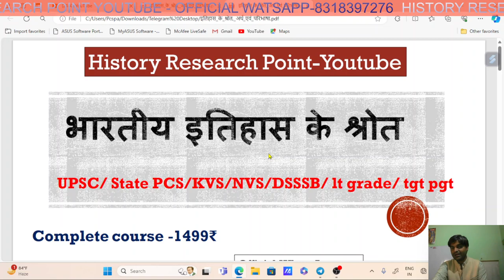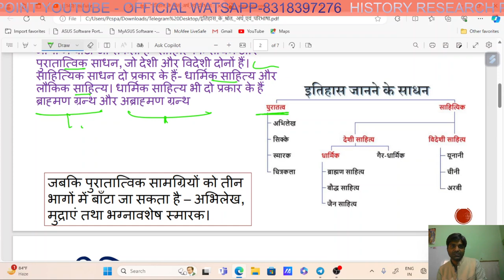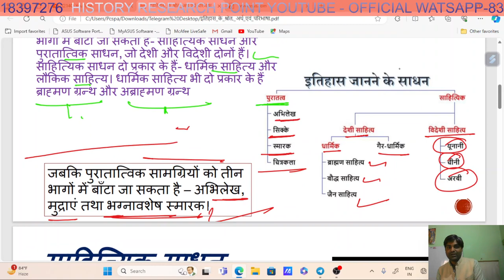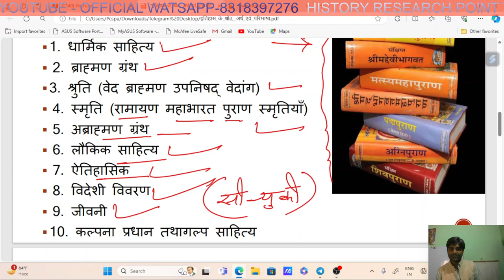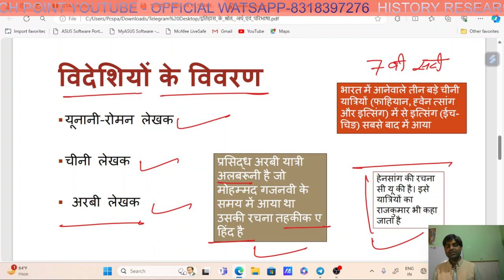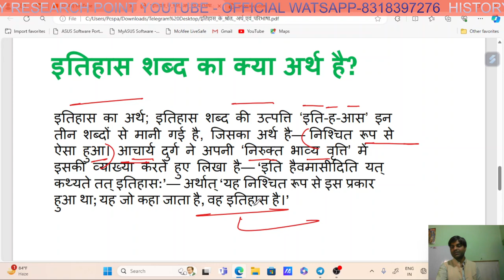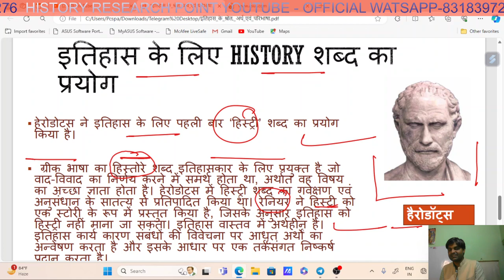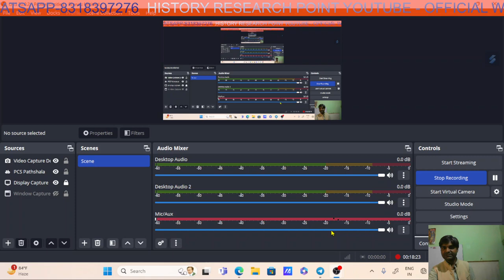UKPSC LT GRADE HISORY LECTURE-1/इतिहास, अर्थ, परिभाषा एवं क्षेत्र/इतिहास के श्रोत/source of History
lt drawing
uttarakhand lt vacancy 2024
uttarakhand lt english paper
uk lt science preparation
uk lt previous year question paper hindi
lt commission hp
lt exam
uk lt commerce previous year question paper
uk lt biology paper
uk lt science paper
uk lt sst previous year question paper
uk lt maths preparation
uk lt latest update
uk lt maths paper
lt grade gs paper
uk lt paper 2021
uk lt maths syllabus
lt grade gs
uk lt previous year question paper
uk lt paper 2018
lt paper
eligibility
pattern
up tgt pgt exam date 2024
teachers academy
uttarakhand lt
uttarakhand lt maths syllabus 2024
uttarakhand sahayak adhyapak bharti 2024
uksssc lt vacancy 2024
uksssc lt bharti 2024
uttarakhand lt syllabus 2024
uttarakhand lt bharti 2024
syllabus
indian geography
ro aro paper leak
ssc
tgt pgt
uppsc
uttarakhand sahayak adhyapak bharti
uttarakhand teacher vacancy
up tgt pgt exam kab hoga
up tgt pgt new vacancy 2024
up tgt pgt update today
university teachers vacancy 2024
samachar patra modern histry
bharat ka pahla samachar patra
pramukh samachar patra patrika
aadhunik bharat mein press ka vikas
bharat mein press ka vikas
sana zfd
permanent assistant professor
newspaper
today news
uppsc beo notification
jrf
net
ugc
विधान परिषद
up pgt geography
up pgt 2022
up pgt geography classes
pgt geography previous year question paper
pgt/gic/diet/lt/nta net jrf geography chapter-wise solved papers 2023 || pgt geography
tgt pgt geography model paper
up tgt pgt geography
gic geography
geography
oceanography
uppcs current affairs
success chak
current affairs
pcs upsc news
aaj ki khabar
ब्रेकिंग न्यूज/करंट अफेयर्स /current affairs /newspaper/6 march
how to fill uttarakhand high court online form 2024
nta highcourt uttarakhand payment is pending
nta high court of uttarakhand syllabus
सभी को बधाइयाँ हो गया result जारी ukpsc new information by devbhoomi education point
devbhoomieducationpoint
group c question answers
latest vacancy nesw
monthly current affairs
up gic lecturer preparation
uttarakhand gs notes
groupn d preparation
devbhoomi education point
assistant professor vacancy in state university
new vacancy for assistant professor
कब आयेगी bro ki भरती
bro recruitment 2024 vehicle mechanic
bro recruitment 2024 apply online
bro gref offline form kaise bhare
army bro recruitment 2024 apply online
mcq study
bro recruitment 2024
bro grif की भरती कब आयेगी 2024
bro grif vehicle mechanic recruitment
bro grif recruitment 2024
bro gref new vacancy 2024
border road organisation recruitment 2024
government jobs
rssb ldc
rsmssb calendar 2024
non cet vacancy
ldc new vacancy 2024
shekhawati university ldc vacancy update
jr accountant vacancy
rajasthan non cet new vacancy 2024
rsmssb ldc vacancy 2024
assistant professor new vacancy 2024
ldc
rsmssb ldc vacancy
sikar university new ldc vacancy
shekwati university ldc vacancy
rajasthan ldc new vacancy update
rajasthan non cet ldc new vacancy 2024
jnu
riya coast
jnu teaching recruitment 2024
type of coast
bharat me press ka vikas
assistant professor vacancy in jnu
aadhunik bharat samachar patra patrika
pahla samachar patra
hindi ka pahla samachar patra
press ka vikas trics